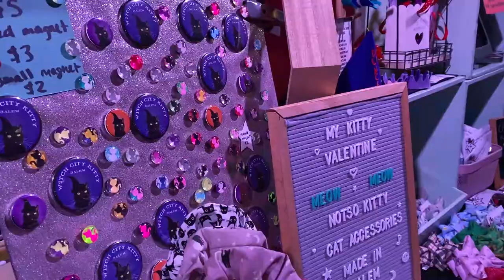The Big Gay Valentine Market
The Big Gay Valentine Market on Feb. 12, 2022 featured a wide range of colorful items and LGBTQ vendors. Boston University News Service reporter Kiara Smith has the story.